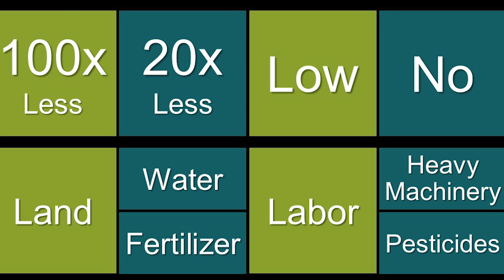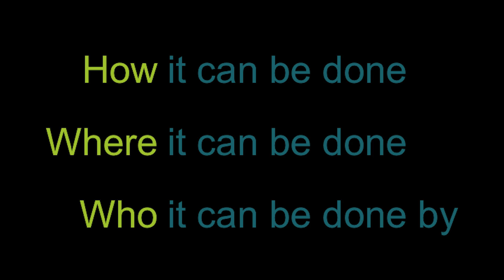Urban Farming Inside of Shipping Containers | Stuart Oda | TEDxBeijing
Is it possible to think about food production without thinking about land and big plantations? In his TEDxBeijing talk, Stuart Oda presents the next big thing in agriculture. He and his coworkers have devised a method to make agriculture more accessible and efficient, which could possibly change the future of food production.

Co-Founder of Alesca Life

Driven by his passion for service and moved deeply by his travels to some of the most impoverished communities in the world, Stuart co-founded Alesca Life with the hopes of revolutionizing the agricultural industry to make food security, food safety, and environmental degradation a thing of the past. He is a staunch supporter of all things related to sustainability and hopes to positively impact communities around the world by bringing the products and services of Alesca Life to the masses.

Stuart possesses a unique blend of corporate finance and consumer product know-how having previously worked in the investment banking division of Merrill Lynch Japan Securities and the global emerging markets business strategy team at Dell China. He has an intimate understanding of key global mega-trends through his extensive industry and country coverage and has been retained previously as a business consultant for numerous start up projects.